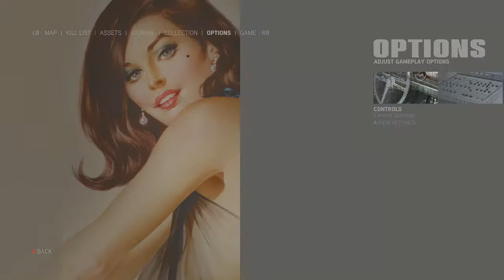Mafia 3 Walkthrough Part 27 - Fish Gotta Eat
Damn, Vito really put a number on Grecco and deservedly so.